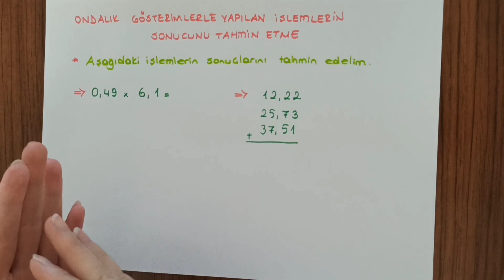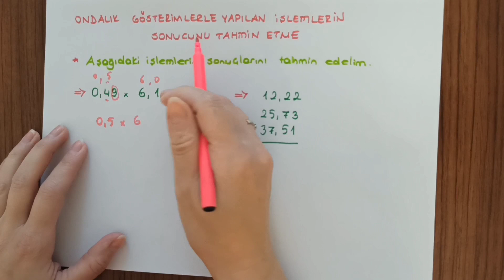ONDALIK GÖSTERİMLERLE YAPILAN İŞLEMLERİN SONUCUNU TAHMİN ETME. 6. Sınıf Matematik.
Ondalık gösterimlerde işlemlerin sonucunun tahmin edilirken ondalık gösterimleri yuvarlamadan yararlanılması ve ilgili soru çözümleri.

6.sinif matematik
ondalık gösterimlerde sonucu tahmin etme,
ondalık gösterimlerde tahmin,
ondalık gösterimleri yuvarlama.